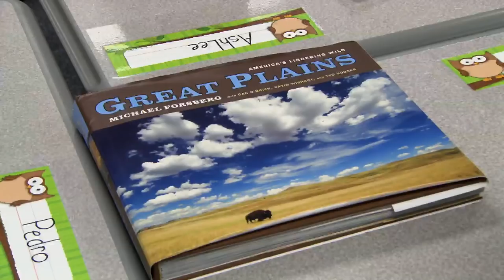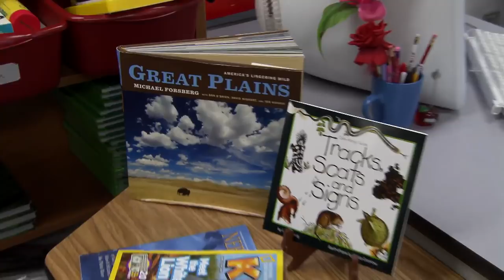The Great Plains - America's Lingering Wild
Shot in High Definition by NET's national documentary team, Great Plains -- America's Lingering Wild will feature Michael Forsberg making photographs on location in some of the most remote places in the Plains. Viewers will get an up-close look at how Forsberg endures the harsh conditions necessary to capture rare photographs of elusive species of birds, mammals, fish and amphibians that inhabit the region. The program will draw on Forsberg's bank of tens of thousands of photographs, in addition to the 150 that were published in the book, and will enlist historical images and motion pictures to help tell the story of the transformation of the Great Plains. Along the way viewers will meet people who care deeply about the Plains -- from wildlife biologists and ranchers to school kids who are using the book in their classroom studies.  Coming this Fall to NET Nebraska.